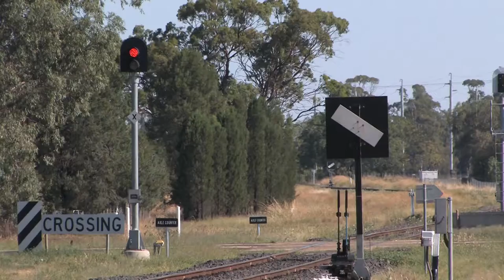48153 8234 Mon 18Jan 2016 - Gilgandra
Gilgandra - Train heading North